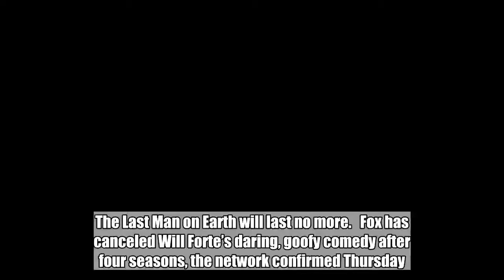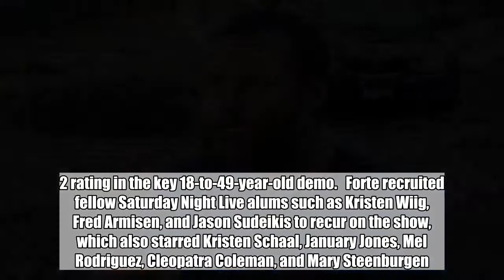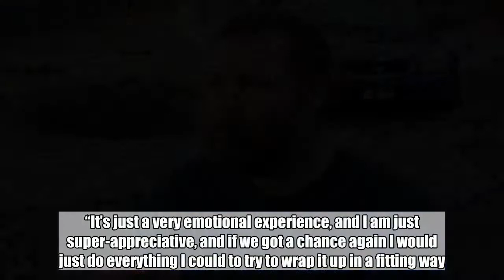Last Man on Earth canceled after four seasons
The Last Man on Earth will last no more.   Fox has canceled Will Forte’s daring, goofy comedy after four seasons, the network confirmed Thursday. Last Man on Earth — which follows a group of survivors trying to navigate a mostly empty planet after a virus wiped out the world’s population — debuted in 2015 to positive reviews, with critics praising its genre-bending ambition (what’s funny about a post-apocalyptic world?). The show, which wrapped season 4 last Sunday, has been losing viewers since season 1, however, and this season it averaged just under 3 million viewers and a 1.2 rating in the key 18-to-49-year-old demo.   Forte recruited fellow Saturday Night Live alums such as Kristen Wiig, Fred Armisen, and Jason Sudeikis to recur on the show, which also starred Kristen Schaal, January Jones, Mel Rodriguez, Cleopatra Coleman, and Mary Steenburgen. The show always had a surprise up its sleeve, and actors including Jon Hamm, Will Ferrell, Jack Black, and Martin Short popped up for cameos, only to die moments after appearing on screen.   Jones posted news of the show’s cancelation on Instagram, with a post looking back on “an amazing 4yrs.”  While Last Man always managed to secure a last-minute renewal, Forte seemed to realize that this year’s challenge was especially daunting. “It does feel like there’s a real possibility that we’re not coming back,” he told EW a few days ago. “It’s just a very emotional experience, and I am just super-appreciative, and if we got a chance again I would just do everything I could to try to wrap it up in a fitting way. For people who watch the show — and for me.”   To read more from Forte about the season 4 and his hopes for a fifth season, click here.   Fox also cut bait on another long-running comedy, cancelling Brooklyn Nine-Nine after five seasons, which you can read about here. The network also axed sophomore comedy The Mick.